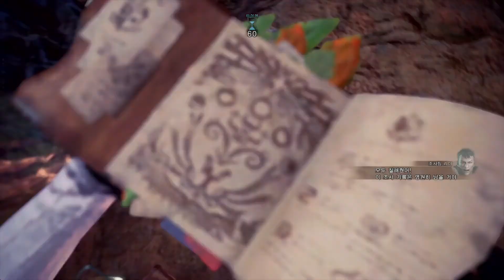[MHWI:PS4] Alatreon(Ice) / Hunting Horn 11'57"33